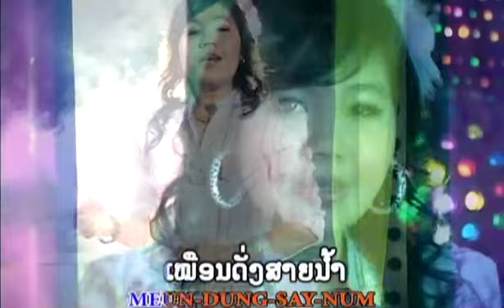Tongdao ຄຳລວງທີ່ແສນຫວານ TS Studio karaoke